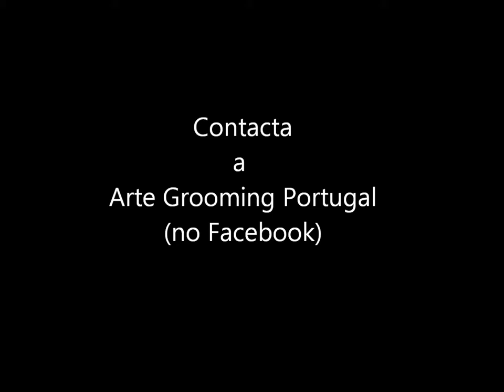Workshop 1 Carlos Alves e Teckel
Uma breve reportagem sobre uma demonstração de grooming por Carlos Alves num dos workshops da Arte Grooming Portugal realizados no evento Festa em Família no Porto (2014)